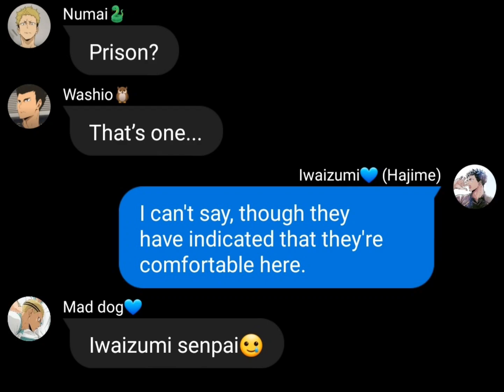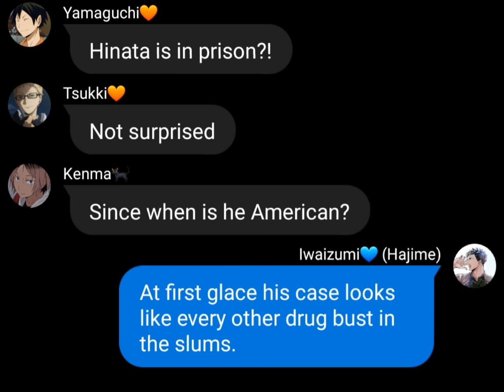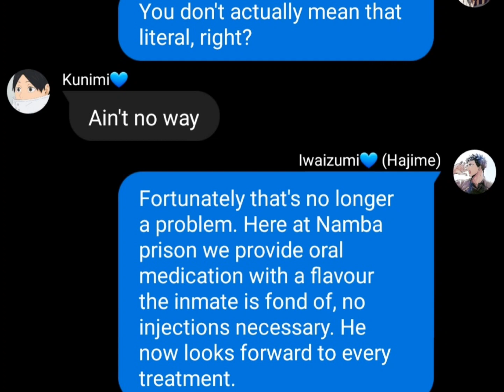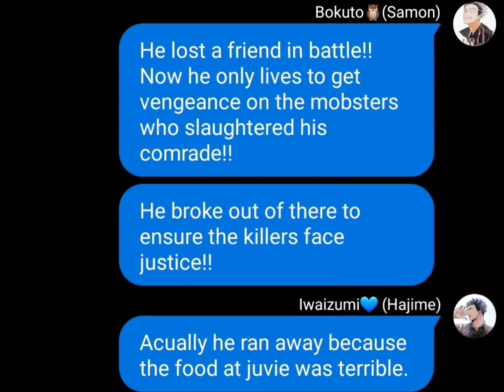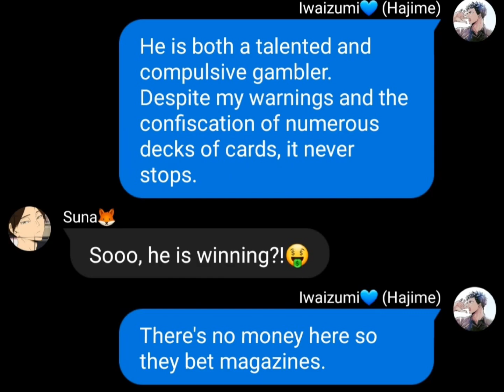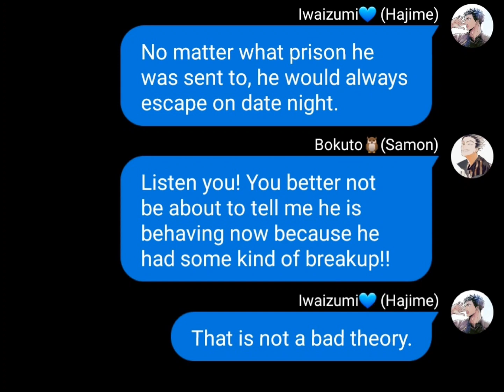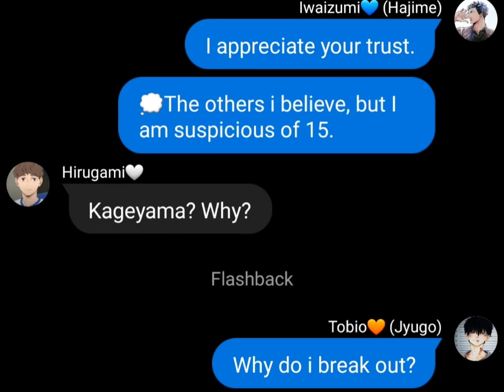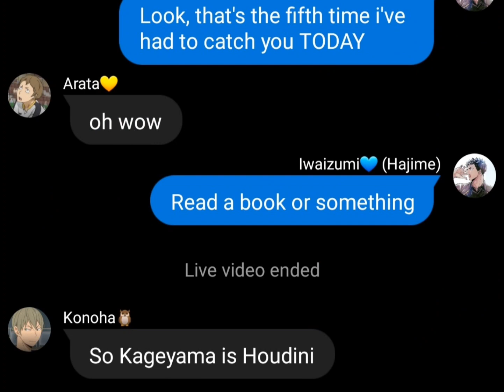Haikyuu x Nanbaka trailer (series)